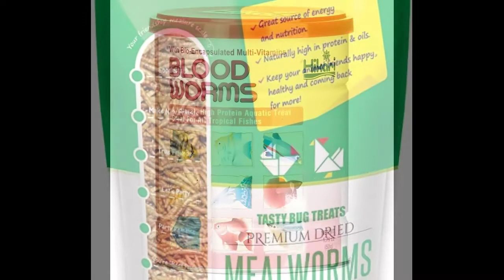Top 5 foods for arowana.